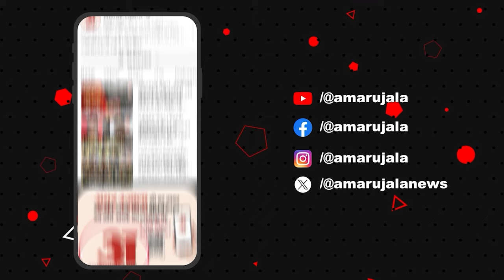Bollywood News: Kumar Sanu ने बेटी संग गाया अंग्रेजी गाना, खास बातचीत में साझा किया अनुभव